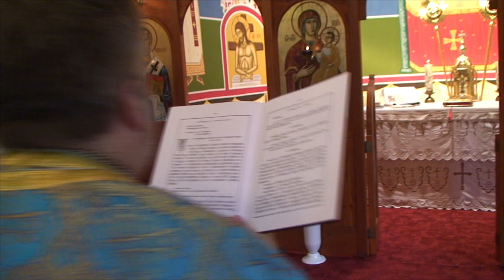Exorcista : "Nepokoj v duši ľudí ničí!"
Mamonárstvo, intrigy, závisť a nepokoje v rodinách sú  javy z nášho každodenného života, ktoré vyvolávajú  zlo v medziľudských vzťahoch. Práve v predvianočnom čase sme zašli za kňazom, aby nám porozprával ako s týmito neduhmi bojuje.Ľuboslav Petričko, ,gréckokatolícky kňaz a exorcista , ktorý pôsobí dnes v kláštore rádu redemptoristiek v Lomnici pri Vranove nad Topľou ochotne odpovedal na otázky Petra Ferka.